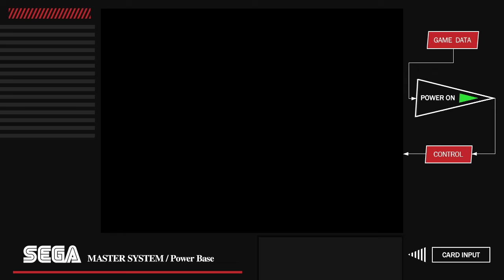EXTMIX #32: SMS/GG Grooves (Bassline Boosted)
Today, we're looking at some of the groovier tunes from Sega's 8-bit systems... but arranged so that the basslines are actually in the bass range.

Tracklist:
0:00 GST♥ Presents...
0:10 House (EXTMIX Arrange) (Ghost House, 1986 SMS)
1:10 Toxic Pools (EXTMIX Arrange) (Sonic Spinball, 1994 GG)
2:03 Tune 07 (EXTMIX Arrange) (NHL All-Star Hockey, 1995 GG)
3:02 On the Court (BGM 09) (EXTMIX Arrange) (From TV Animation Slam Dunk: Shouri-e no Starting 5, 1994 GG)
3:32 Title (FIFA International Soccer, 1993 MD)
4:16 Triceratops Round (EXTMIX Arrange) (Jurassic Park, 1993 SMS)
5:18 BGM 3 (EXTMIX Arrange) (Scramble Spirits, 1989 SMS)
5:51 Scene 4, 5 (EXTMIX Arrange) (Last Action Hero, 1993 GG)
6:07 Menu (EXTMIX Arrange) (Tennis Ace, 1989 SMS)
6:55 FM Funk (Round 4) (EXTMIX Arrange) (Quartet, 1987 SMS)

Or by artist:
Track 1: Hiroshi Kawaguchi
Track 2: Paul Gadbois
Track 3: David Javelosa, Wiley Evans, Robert Hardy
Track 4: Yoko Wada
Track 5: Jeff van Dyck
Track 6: Haruyo Ogoru, Masayuki Nagao
Track 7: Kazuhiko Nagai, Tohru Nakabayashi, Yasuhiro Kawakami
Track 8: Shahid Ahmad
Track 9: Chikako Kamatani, Tohru Nakabayashi
Track 10: Katsuhiro Hayashi

Check out the original soundtracks to the games featured here!